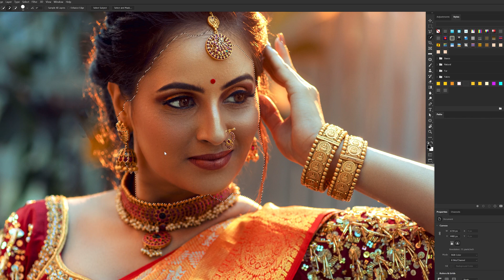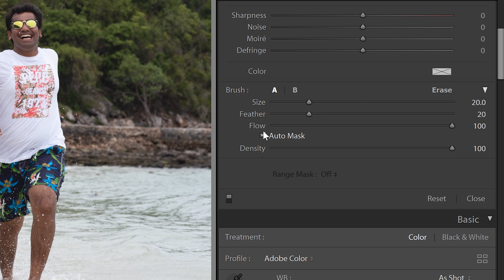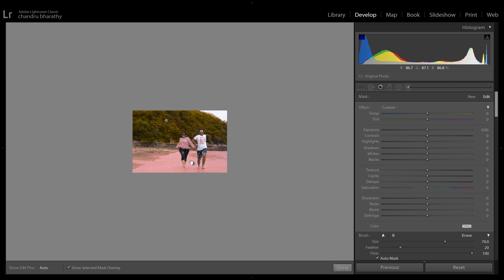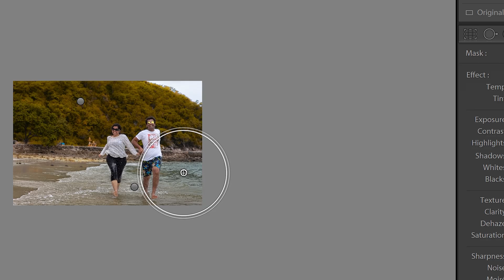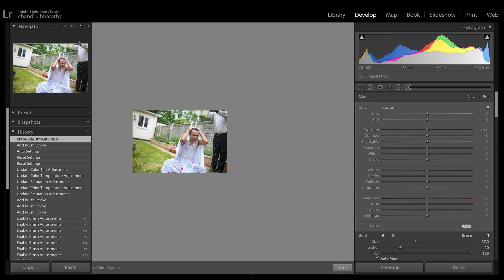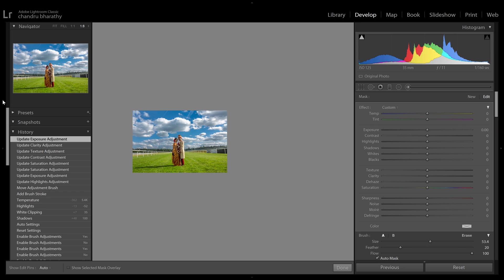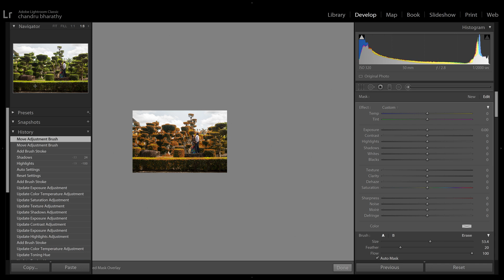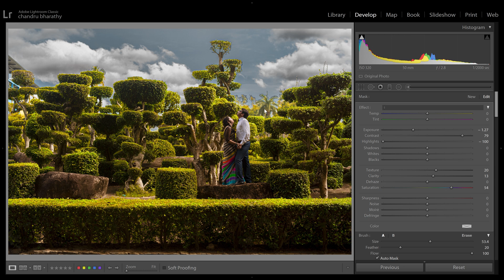The Power of LightRoom Auto Mask by Chandru Bharathy : தமிழில்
Chandru Bharathy | Let's Learn Together